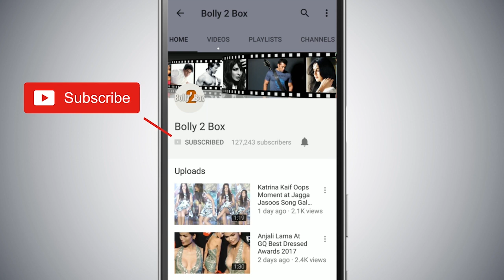Kareena Kapoor खेल रही है Cricket Saree में Kapil Dev के साथ | Dance India Dance 7